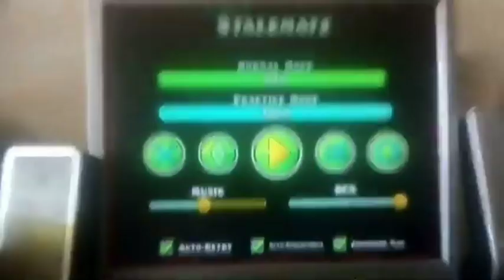🎉!Felicidades Angel5775!🎉 (600 Suscriptores)